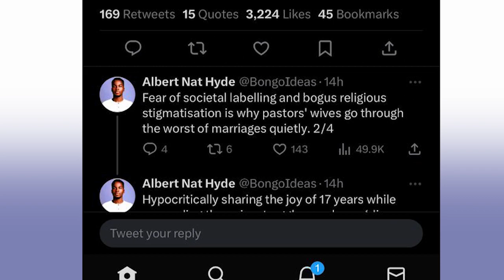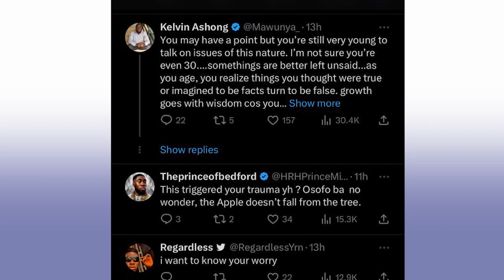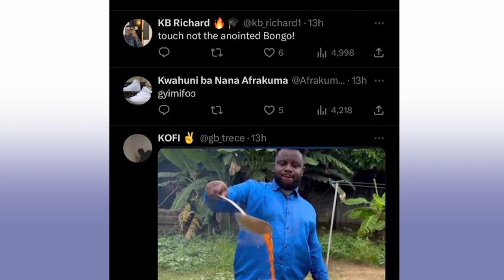Efya Odo fights dirty with Councellor Lutherodth as more stories drop on leak kumasi nurse students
EFYA ODO BATTLES DIRTY ON LIVE RADIO WITH COUNCELLOR LUTHERODT  MORE STORIES ON LEAK NURSE BOY .